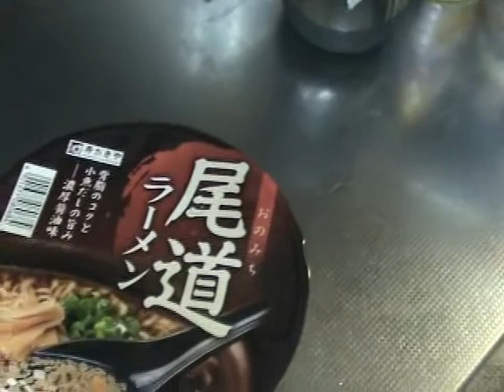朝からカップ麺「寿がきや尾道ラーメン」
いちべーの何気ない日常。相も変わらず子どもじみた振舞い。
昨日は、ビール小ジョッキ一杯と、清酒600ml呑んで寝ました。ちょっと呑み過ぎたのか、起きたら顔がむくみぎみで、喉が渇いてます。こんな時は、カップラーメンを食べるのです。